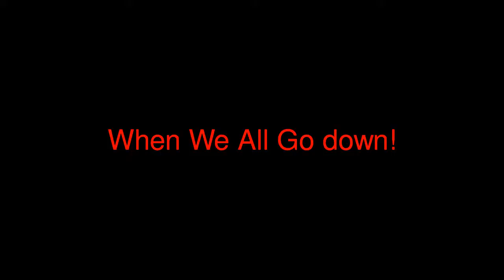Smallworlds when we all go down (New addition)